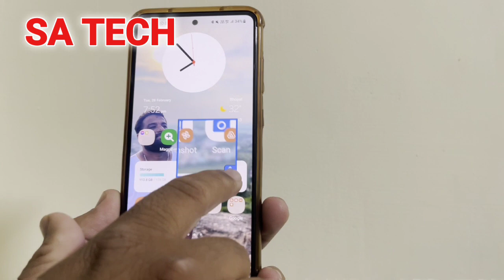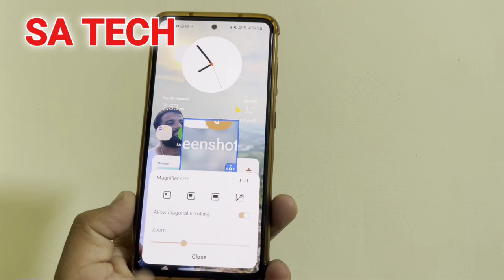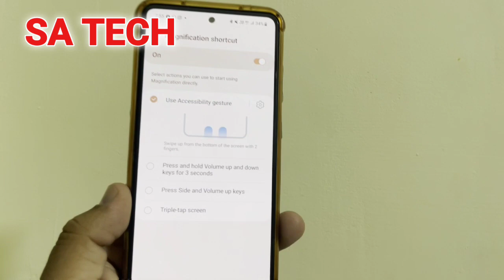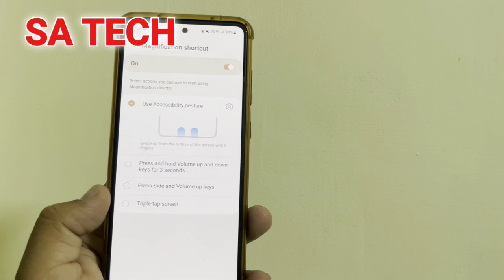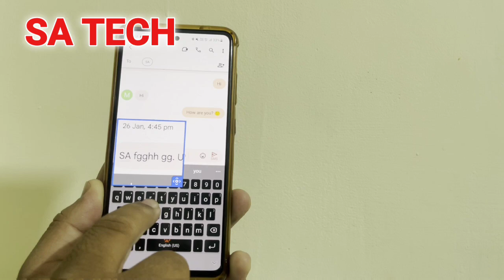Don't Miss Out on These Amazing Samsung Galaxy Hidden Feature!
in this video i describe about Samsung galaxy hidden feature